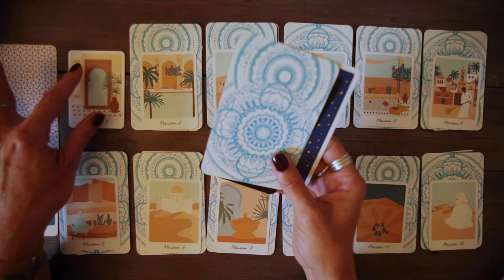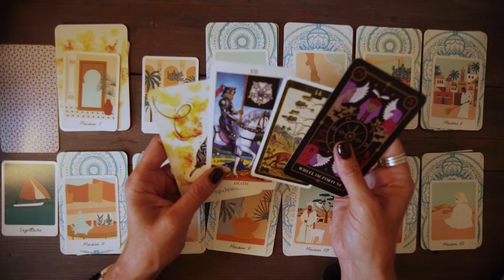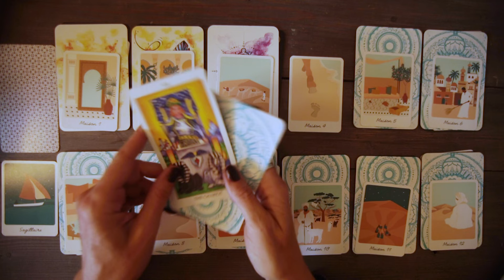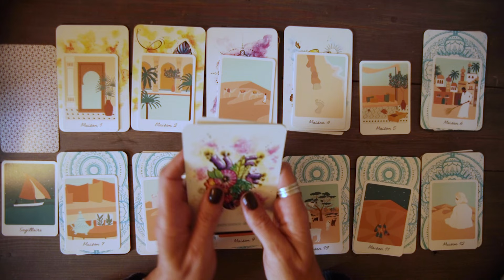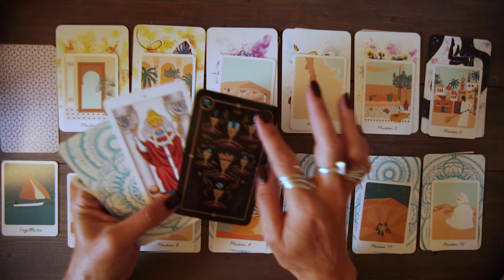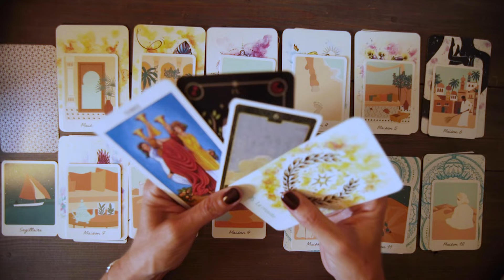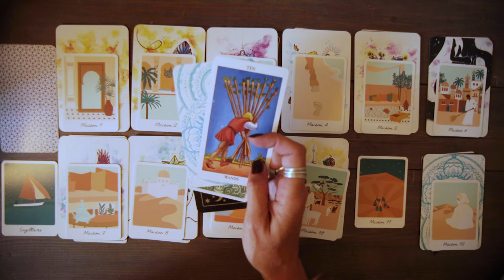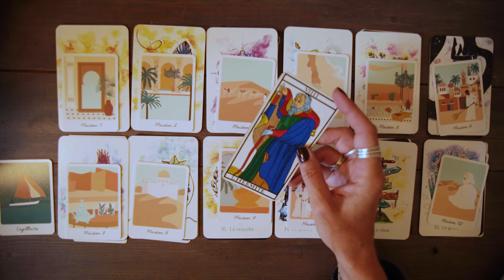SAGITTAIRE 💫♐️✨AOÛT 2024 ✨ Tirage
Tirage des 12 Maisons astrologiques - 12 secteurs de vie pour votre mois d’Août !

Original Tarot de Marseille ~ Radiant Rider-Waite ~ Tarot du zodiaque - Oracle Les clefs du destin ~

Beau mois à tou.te.s ! 🫶🏼

LGSF ✨

Tuto - Comment faire un don et soutenir mon travail 🫶🏼✨

Tirages -Thérapie Holistique - Coaching et astro-coaching - consultations Guématrie Astro (thèmes : Natal - Révolution Solaire - synastrie)

👉🏼Tirages Hebdo 🔮 sur Instagram - la.gitane.sans.filtre